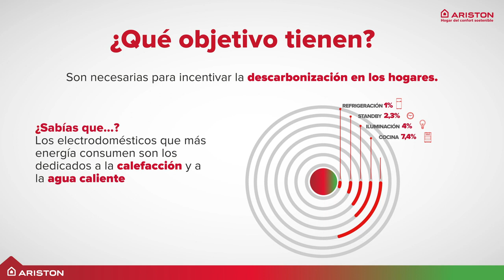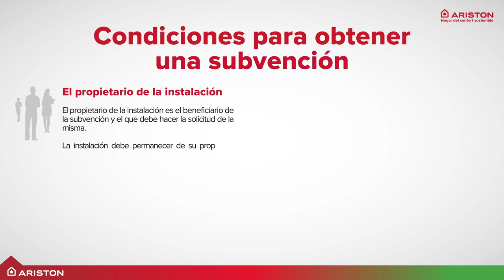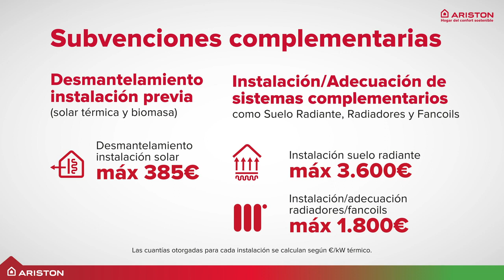Subvenciones para Aerotermia de 2022 a 2023. Conoce todo lo que debes saber con Ariston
Ayudas para la Instalación de Energía Renovable.
Solicita ahora un Estudio y Presupuesto sin compromiso, nosotros nos encargamos de los Trámites de las AYUDAS.

ACTUACIONES SUBVENCIONABLES
Las actuaciones subvencionables dentro del programa de incentivos 6 incluyen las tecnologías solar térmica, biomasa, geotérmica, hidrotérmica o aerotérmica (exceptuando las tecnologías aire-aire) para climatización y/o agua caliente sanitaria en viviendas.

PERIODO DE VIGENCIA
Se podrán presentar solicitudes en las Comunidades Autónomas y Ciudades de Ceuta y Melilla, desde la fecha establecida en sus respectivas convocatorias hasta el 31 de diciembre de 2023.

CUANTÍA DE LAS AYUDAS

AYUDA CUANTÍA BASE
Valor fijo por unidad de potencia de la bomba de calor de aerotermia, es decir, por cada kilovatio (kW) que esta tenga se otorga una suma fija.

Se toma como potencia de la instalación la potencia en calefacción extraída de la ficha técnica o especificaciones del fabricante de acuerdo con los ensayos de la norma UNE-EN 14511, es decir, para las bombas de calor aerotérmicas el valor de potencia de calefacción A7W35.

Sector residencial
Instalaciones aerotérmicas: 500 €/kW (3.000 €/vivienda)
Sector Viviendas de propiedad pública y tercer sector
Instalaciones aerotérmicas: 650 €/kW (3.900 €/vivienda)

AYUDA CUANTÍA ADICIONAL
Valor fijo que se suma a la ayuda base y que se concede en el caso de tener que adecuar el sistema de calefacción al nuevo equipo de aerotermia para sacarle un mayor rendimiento. Por ejemplo, con la instalación de suelo radiante, radiadores de baja temperatura o fancoils.
Suelo radiante: 600 €/kW (3.600 €/vivienda)
Radiadores de baja temperatura: 550 €/kW (1.830€/vivienda)